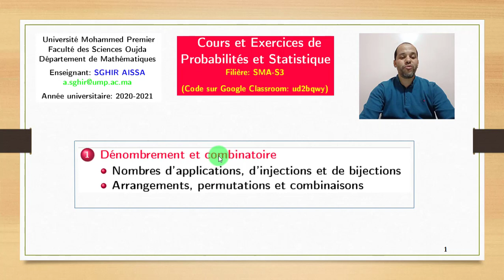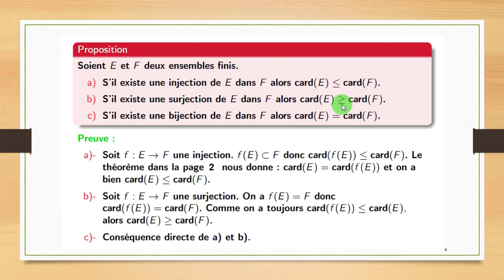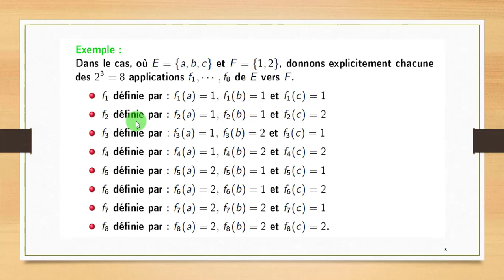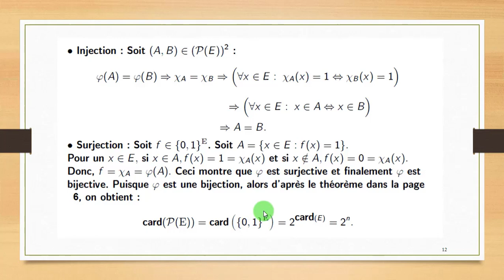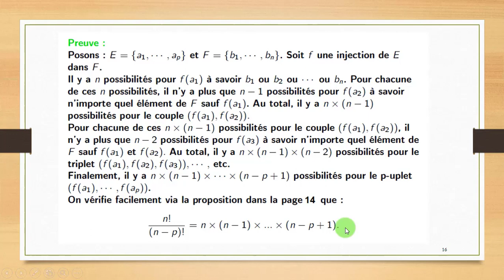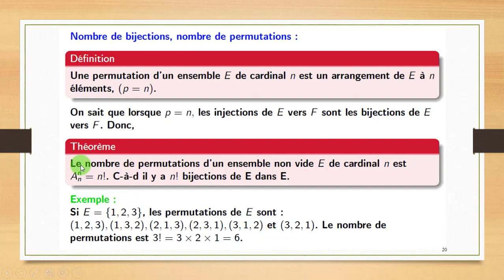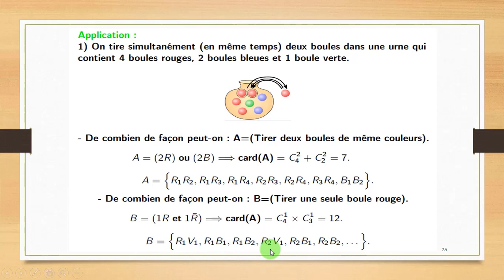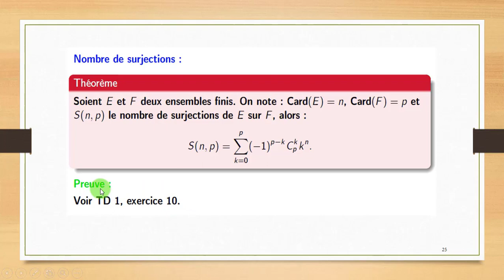Partie (3) Chapitre (1) : Dénombrement et Combinatoire